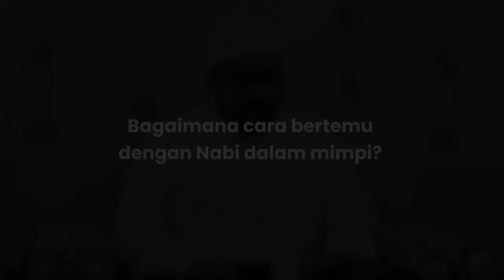Cara Bertemu Dengan Nabi Dalam Mimpi | Al Habib Hasan Ismail | Nurflix.tv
Bersama Al-Habib Hasan Ismail Al-Muhdor yang akan menjawab pelbagai soalan tentang agama yang sering menjadi persoalan dalam kehidupan seharian umat Islam. Dengan kebijaksanaan dan ilmu yang mendalam, Habib Hasan akan memberikan pencerahan dan panduan berdasarkan al-Quran dan hadis.

Allah memerintahkan umat Islam untuk menempatkan cinta kepada Allah dan Rasul-Nya di atas segala-galanya, dan kerinduan ini merupakan bukti cinta yang tulus. Iman seseorang tidak sempurna sehingga cinta kepada Baginda lebih besar daripada cinta kepada sesiapa pun.

Tonton episode Penuh hanya di Nurflix.tv